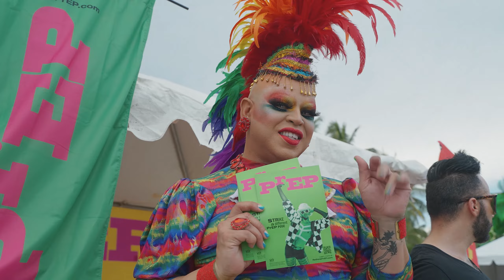Miami Beach Pride 15th Anniversary Festival DAY 1 - 2023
Check out these highlights from Day 1 of the 2-day free Miami Beach Pride festival in Lummus Park. Featuring 3 stages and hundreds of exhibitors and activations, over 170,000 attendees from the South Florida LGBTQ+ community and their allies came out to support for the 15th Anniversary edition of the Miami Beach Pride Festival.